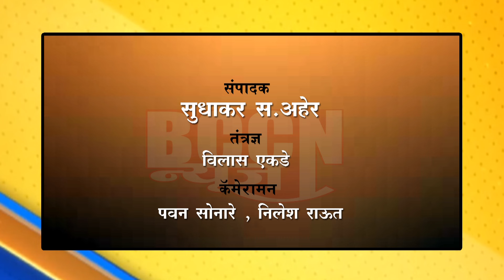shegaon - महिला वाहकाकडून विद्यार्थिनीला मारहाण..